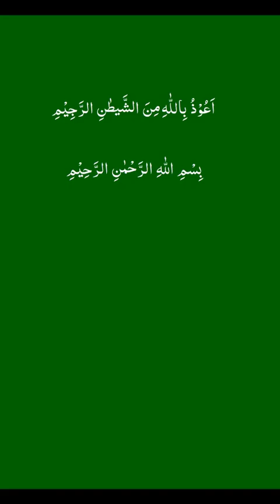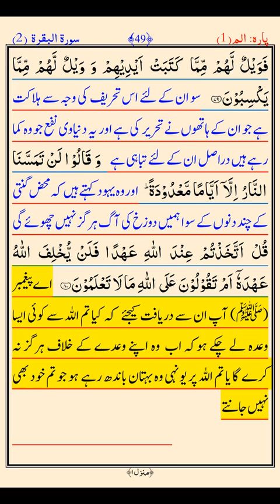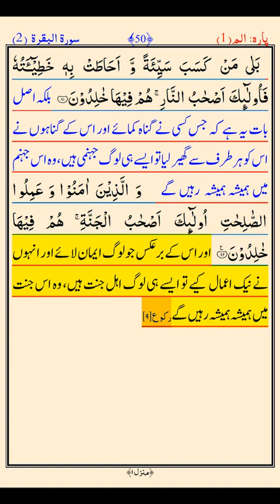004 D01-Vid4 | Surah Baqarah From Ayat 63 | Quran Recitation/Translation/Intro